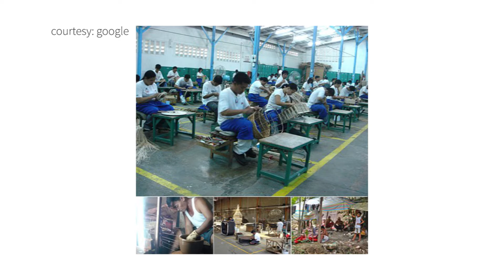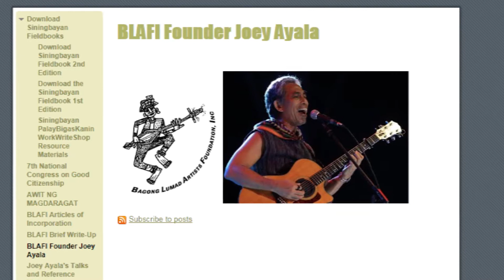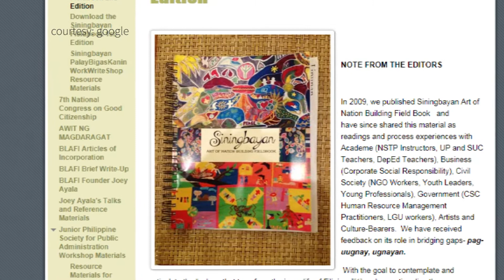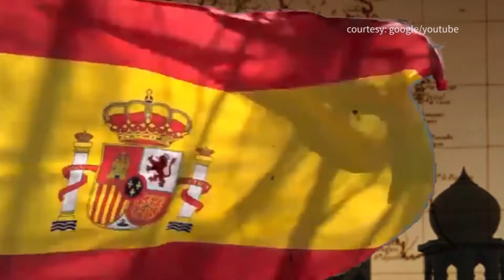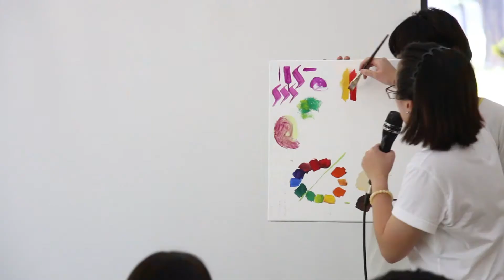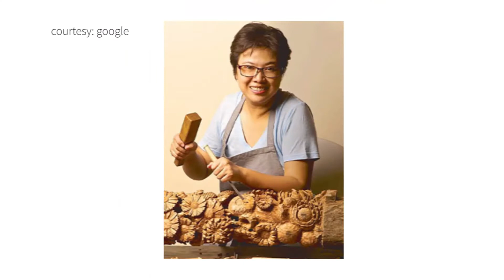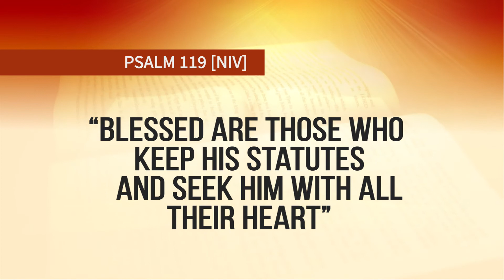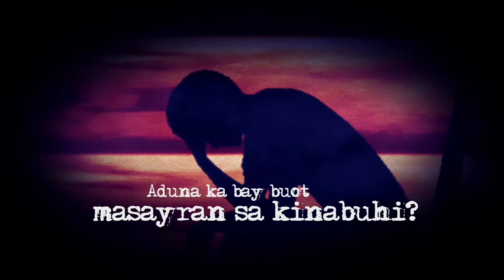DYNAMIC LIVING - The Total You [Our Heritage of Arts]